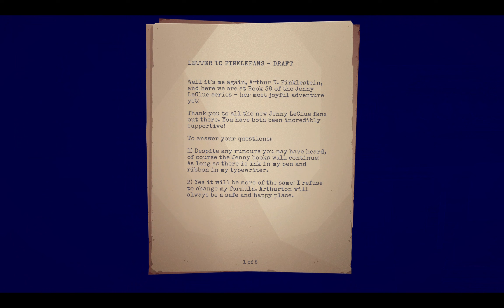Jenny LeClue: Detectivu (Part 20)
Jenny LeClue investigates a murder at the small-town university where her mom teaches forensic science.